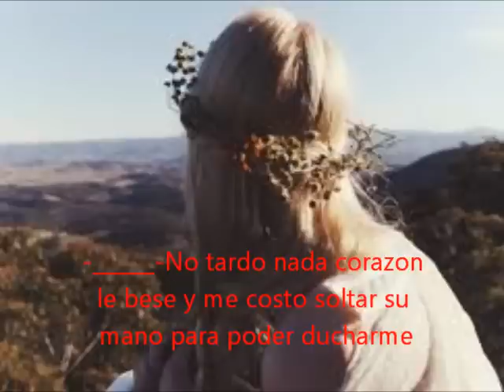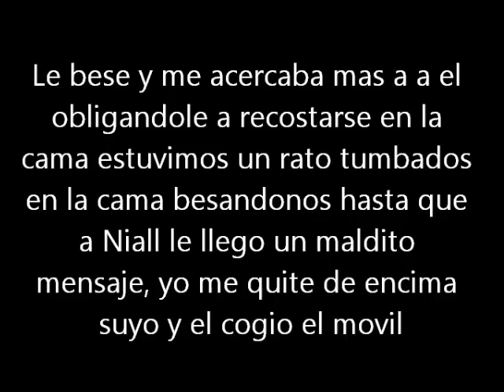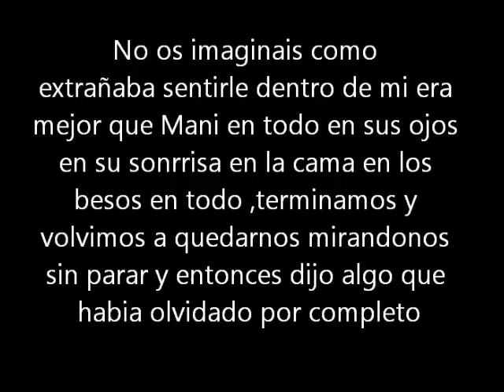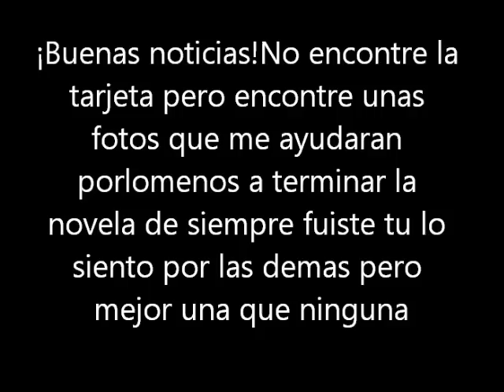Niall y tu siempre fuiste tu capitulo 52 Ultimos capítulos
Espero que este capitulo os guste decidme si os gustan los momentos perver o si los quereis mas fuertes o menos fuertes no tengo mucha especialidad en estas cosas :P